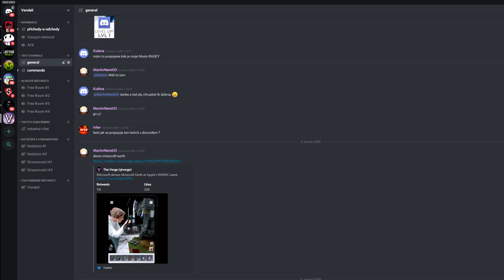MUSÍM ZABÍT VŠECHNY UPÍRY V MINECRAFTU! 😱🦇 Minecraft Hero Story #1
●Připoj se na můj nový Discord Server!🔥

●Hudba v Intru: Pierce Fulton - Losing You
Hudba v Outru: Halcyon - Runaway
Hudba ve videu: Youtube library